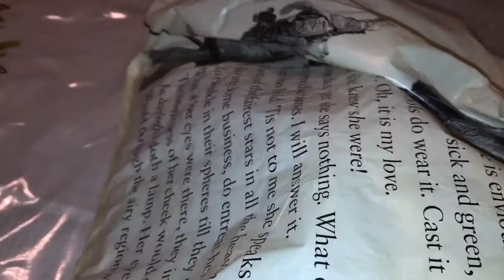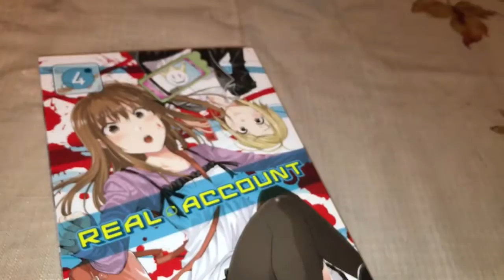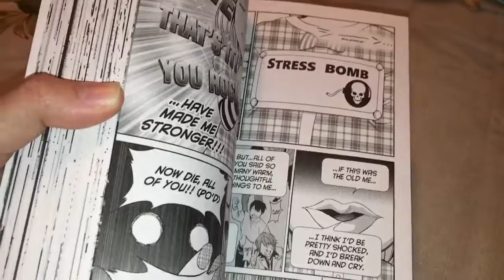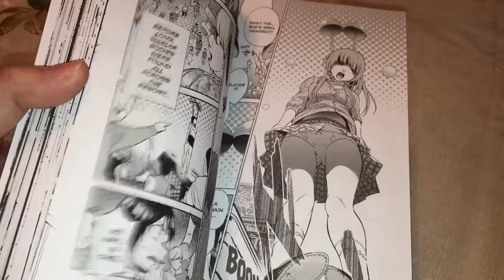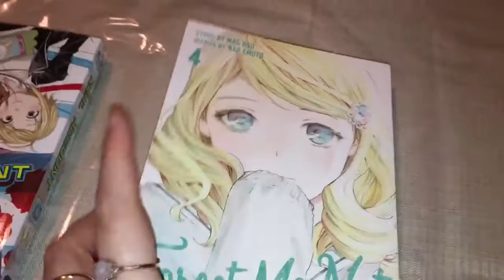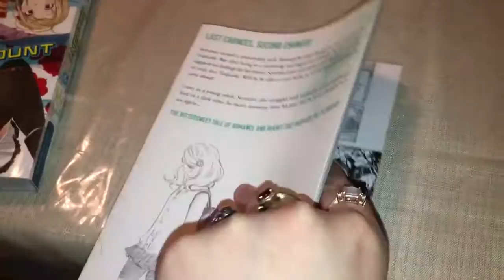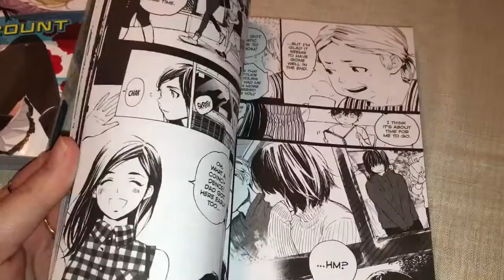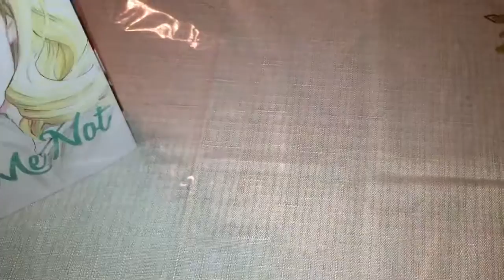Manga Update #359 (Final Pt.) Sept.24th,2016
Real Account Vol.4-$8.79

Forget Me Not Vol.4-$8.79

Total-$18.63